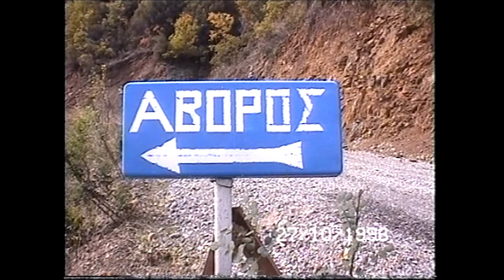ΚΥΝΗΓΙ ΦΑΣΣΑΣ ΣΤΑ ΠΕΡΑΣΜΑΤΑ ΤΟΥ ΜΟΡΝΟΥ 1996 - ΑΒΟΡΟΣ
ΚΥΝΗΓΙ ΦΑΣΣΑΣ ΣΤΟΝ ΑΒΟΡΟ ΠΆΝΩ ΑΠΟ ΤΗ ΛΊΜΝΗ ΤΟΥ ΜΟΡΝΟΥ 1996